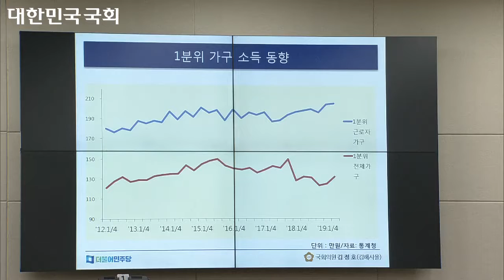[2019 국정감사] 종합감사 - 한국경제 종합진단II(191023)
2019년 기획재정위원회 종합감사(기획재정부, 국세청, 관세청, 조달청, 통계청)
국회의원 김정호-경제부총리 겸 기획재정부 장관 홍남기